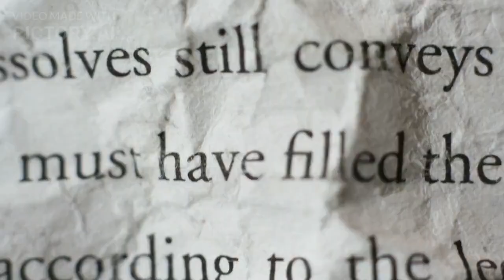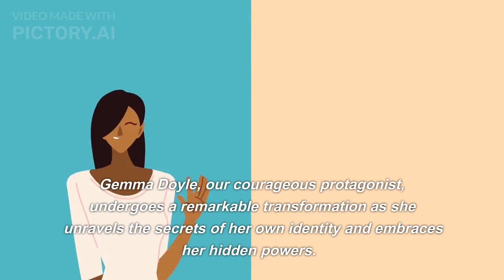A Great and Terrible Beauty (The Gemma Doyle Trilogy) Paperback – March 22, 2005by Libba Bray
In this video, we dive into the captivating world of 'A Great and Terrible Beauty' by Libba Bray. This enchanting novel, the first installment in The Gemma Doyle Trilogy, takes readers on a thrilling journey filled with magic, mystery, and teenage adventure. The paperback edition was released on March 22, 2005, and continues to captivate readers with its unique blend of historical fiction and fantasy.

Join us as we explore the captivating story of Gemma Doyle, a sixteen-year-old girl sent from India to a boarding school in Victorian England. As Gemma unravels the secrets of her identity, she discovers a hidden realm filled with ancient powers, dark secrets, and a mysterious Order that holds the key to her destiny.

We discuss the intricately woven plot, the richly developed characters, and Libba Bray's enchanting writing style that immerses readers in a vividly depicted Victorian era. The atmospheric descriptions and lyrical prose create an immersive reading experience that seamlessly blends historical fiction with supernatural elements.

'A Great and Terrible Beauty' delves into themes of female empowerment, friendship, self-discovery, and the constraints of society. Through Gemma's journey, the novel challenges societal norms and encourages readers to embrace their own power and voice.

Since its publication, 'A Great and Terrible Beauty' has gained a devoted following and has become a beloved young adult fantasy series. It has inspired readers around the world, sparking their imagination and fostering a love for both the genre and literature as a whole.

If you're looking for an enchanting and captivating read, 'A Great and Terrible Beauty' is a must-have addition to your bookshelf.

Happy reading!"